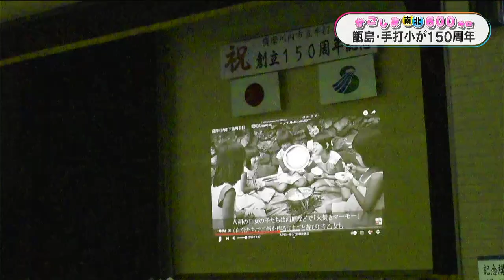【かごしま南北600キロ】甑島の手打小学校が創立150周年（2023年11月29日放送）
薩摩川内市・甑島の手打小学校が創立150周年を迎え、式典が開かれました。

手打小学校は、1874年=明治7年に創立。多いときは児童660人余りが通いましたが、現在は14人となりました。

式では、集落の歴史がスライドで上映されたほか、幼少期を甑島で過ごした俳優の小倉蒼蛙さんが講演しました。小倉さんが甑島での思い出を話すと、涙ぐむ人もいました。
甑島の人たちへの感謝、そして子どもたちが美しい心を持つ人に育つよう願いました。

撮影は、甑島のふるさと特派員・藏野量夫さんでした。

MBCテレビ「MBCニューズナウ」内のコーナー「かごしま南北600キロ」
2023年11月29日放送
撮影：甑島のふるさと特派員・藏野量夫さん